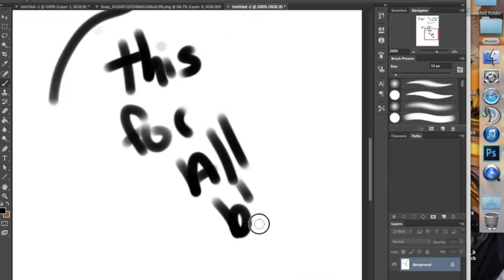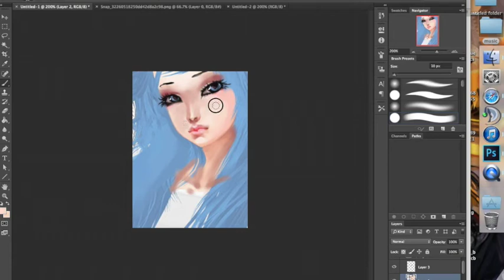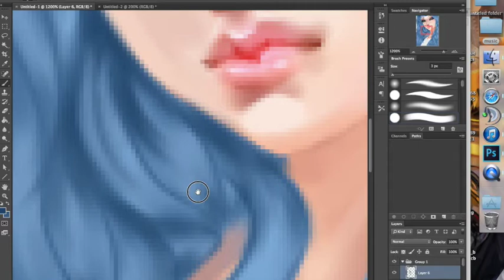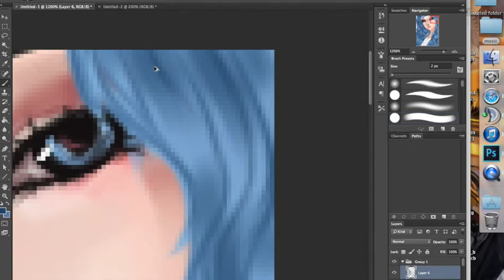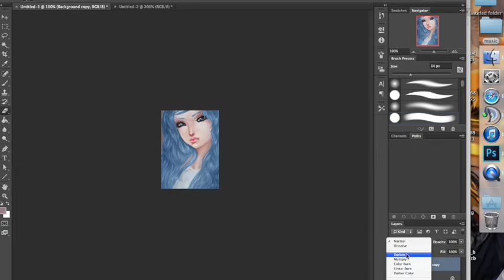Premade:DP TUT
A dp premade i did and made it into semi tut for anyone whom needs help!